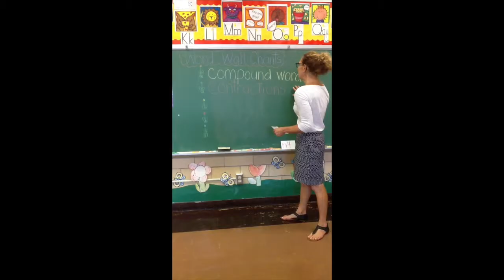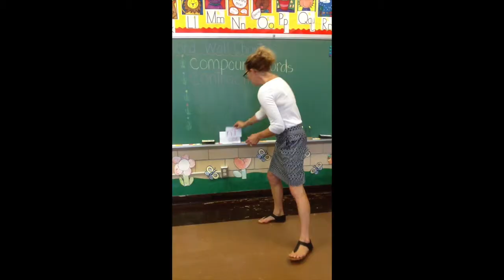Word Wall Chants- Compound Words & Contractions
This video is about Word Wall Chants- Compound Words & Contractions